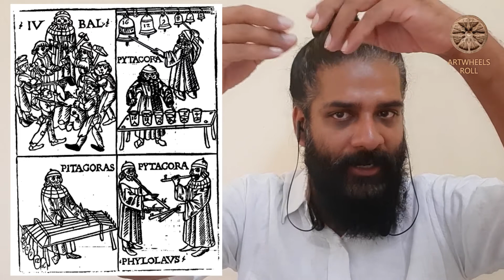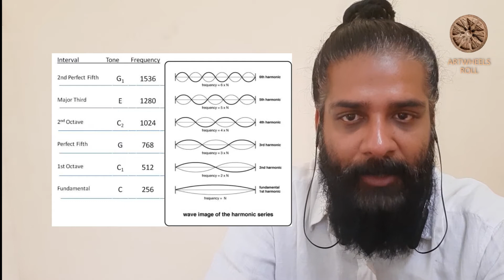07-III Pythagorean Musical Theory | Antony Joseph Nangelimalil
What has Pythagoras to do with Music?
What is the roll of Pythagoreans in the History of Music?
This video was captured during a lecture imparted via a google meet.
It is edited and uploaded for embedding it to the LMS which the students are using.

No copyright infringements intended in using the images.
Antony Joseph Nangelimalil
Assistant Professor (ad-hoc)
MSU Baroda